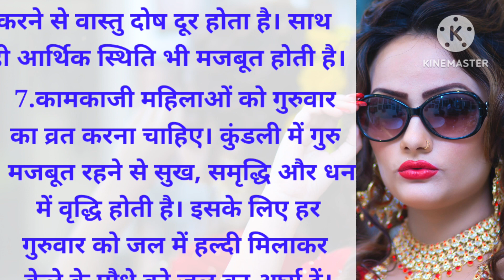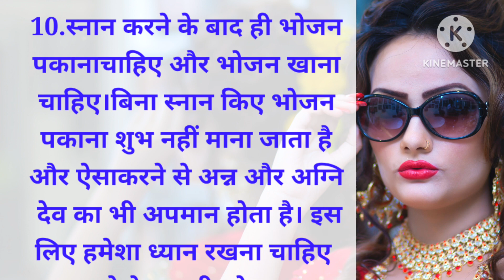सफल होना है तो करें ये आसान उपाय | Vastu Tips | Money Tips | Tips and tricks | Cook With Reshu